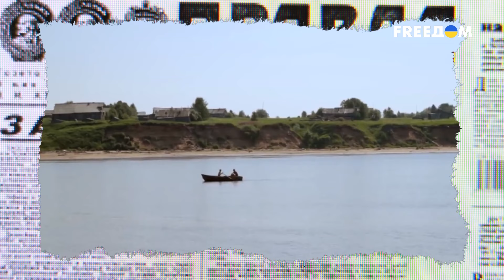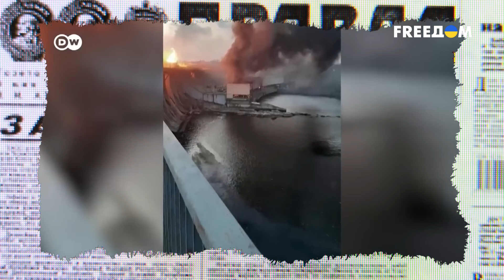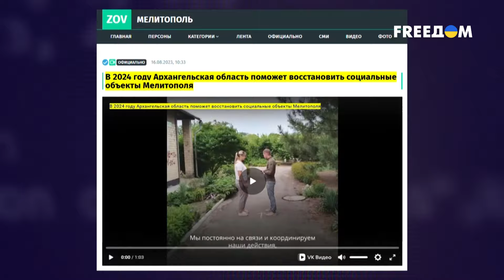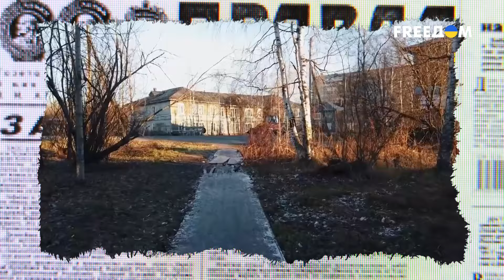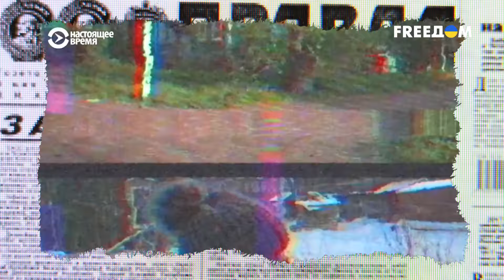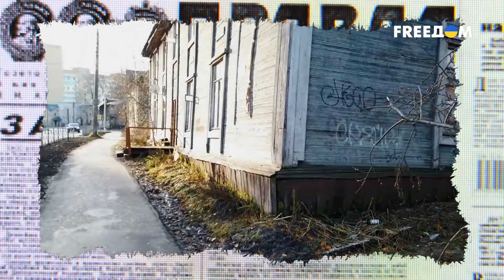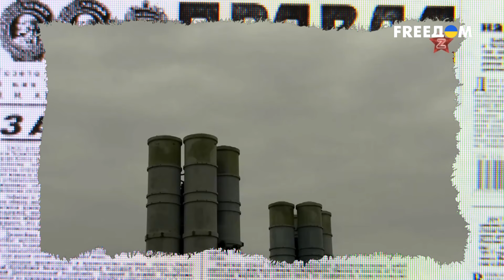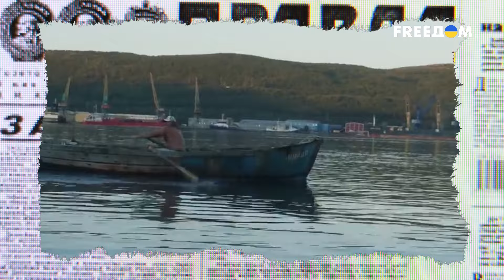Край доски, трески и тоски: ПОМОРЫ живут в нищете, финансируя "СВО"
В "русском мире" существует достаточно интересная серия документальных фильмов с общим названием "Счастливые люди". Снимали ее еще до пропагандистского мракобесия, а потому там не поют оды режиму. Однако в современной России счастливыми также называют лишенных элементарных благ цивилизации. Пропагандисты внушают россиянам, что тем в радость обменять благополучие на удовлетворение имперских амбиций диктатора. В тех же "Счастливых людях" есть серия, посвященная поморам – жителям стратегического региона РФ – Архангельской области. Что однако никак не сказывается на их благосостоянии. Ведь все заработанное уходит в Москву. А оттуда – на войну и показуху. То, что не прилипло к вороватым рукам кремлевских чиновников, решили, например, потратить "на развитие" временно оккупированного украинского Мелитополя. Тогда как в самом Архангельске у многих жителей нет элементарных удобств: отопления и канализации. Да и стены в аварийных домах вот-вот рухнут. А ведь стоимости всего нескольких "Кинжалов" хватило бы, чтобы расселить поморов из аварийных бараков. Понимают ли жители российской глубинки, что между их нищетой и так называемой "СВО" существует прямая связь – разбираемся в материале.